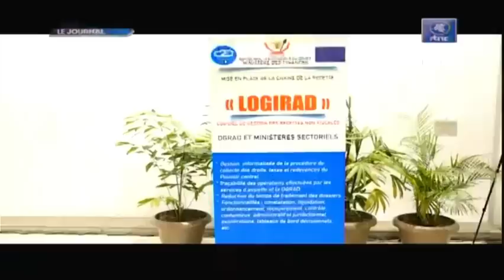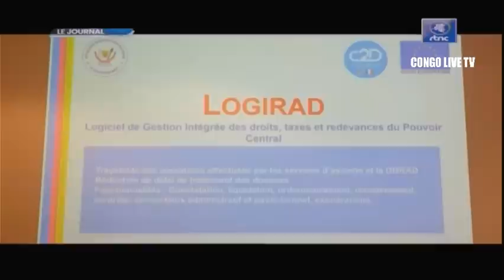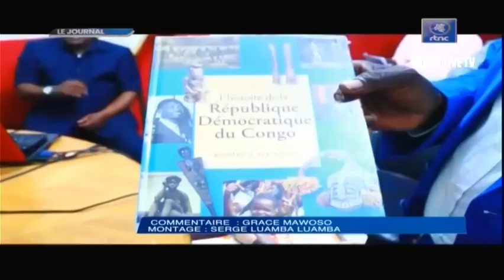🔴RDC : SUIVEZ LE GRAND JOURNAL DE CE VENDREDI LE 09.09.2022 RTNC EDITION 07H00